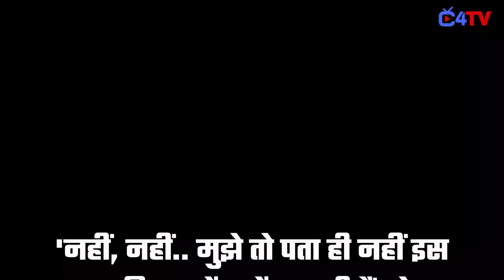TOP 7 Big News of TV | 9th February 2024 | naagin 7, Fahmaan Khan